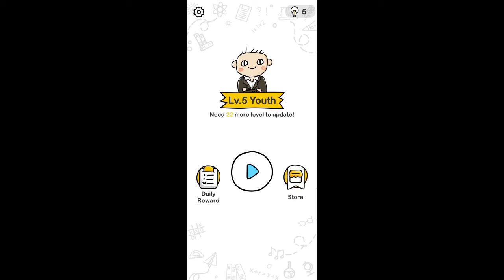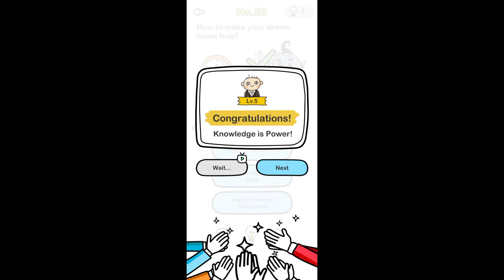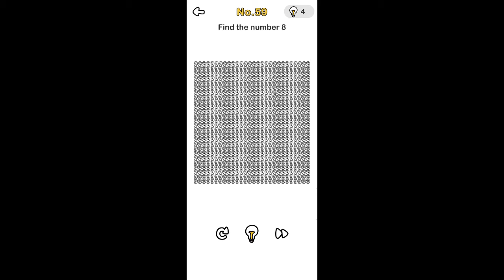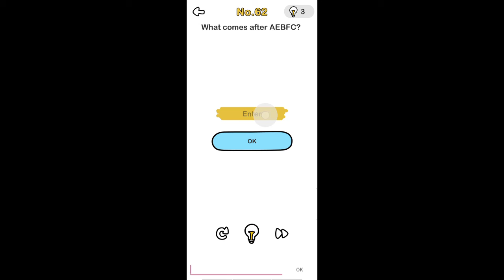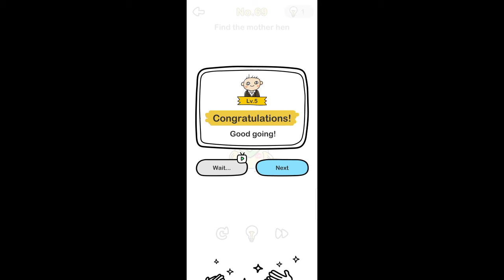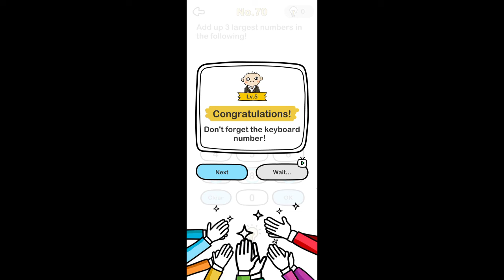BRAIN OUT -GAMEPLAY WALKTHROUGH || LEVEL 51 TO 70 SOLUTIONS.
PLEASE PRESS THAT BELL ICON FOR FURTHER INFORMATION.